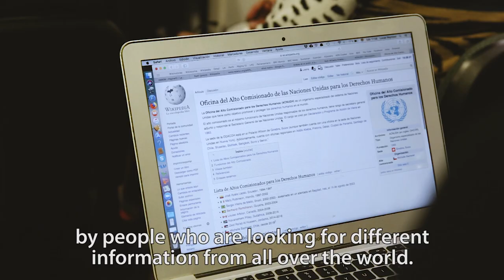Wikipedia marathons: editing for rights in Argentina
UN Human Rights is partnering with Wikimedia to promote access to quality information on human rights through Wikipedia. A first event was held in Buenos Aires, Argentina, gathering contributors to edit content about women and LGBTI rights.